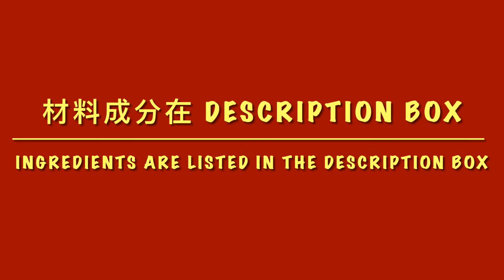SIMPLE and TASTY! Stir Fry Mussels with XO and Black Bean Sauce XO鼓辣炒青口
MAIN INGREDIENTS:
⦁ 1 LB MUSSELS (1磅青口) / BLANCH 1-2 MINUTES AND RUN UNDER COLD WATER
⦁ 1 ORANGE BELL PEPPER (1个灯龙辣) / SLICED
⦁ 3 GREEN PEPPER (3个青辣) / SLICED

SEASONING MIXTURE:
⦁ 1/2 TSP RICE WINE OR COOKING WINE (1茶匙米酒)
⦁ 1/3 TSP BLACK BEAN GARLIC SAUCE (1/3茶匙蒜蓉豆豉酱)
⦁ 1/2 TSP XO SAUCE (1/2茶匙XO酱)
⦁ 1/2 TSP SUGAR (1/2茶匙糖)
⦁ 1 TSP CORNSTARCH (1茶匙玉米粉)
⦁ 4 TBSP WATER (4湯匙水)